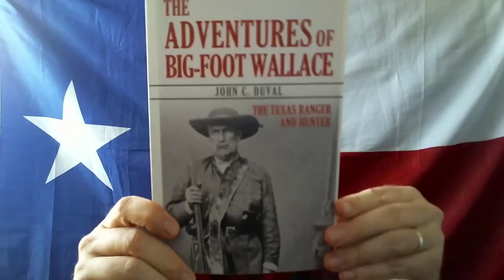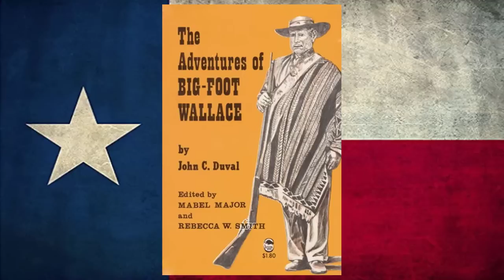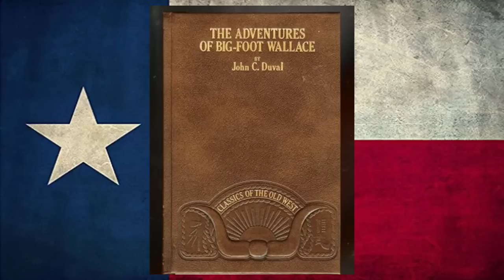Bigfoot Wallace's Fight with the Big Indian, Near the Headwaters of the Llano River (ep. 8).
In this video we read from John C. Duval's "Adventures of Bigfoot Wallace."  In this episode Bigfoot Wallace tells John C. Duval about the time he got into a hand-to-hand fight with a big Indian.